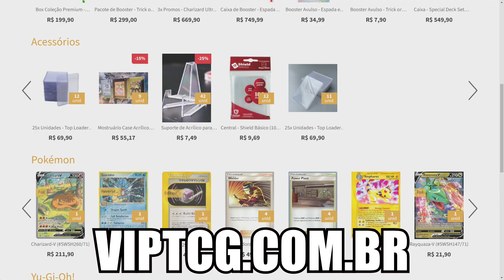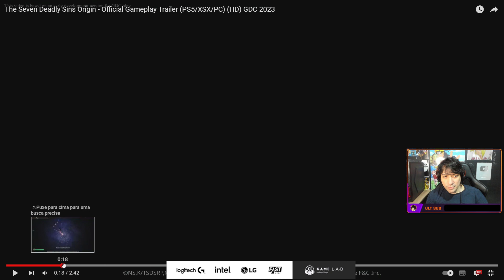ANALISANDO FRIAMENTE A GAMEPLAY DO 7DS ORIGINS | VAI FLOPAR?